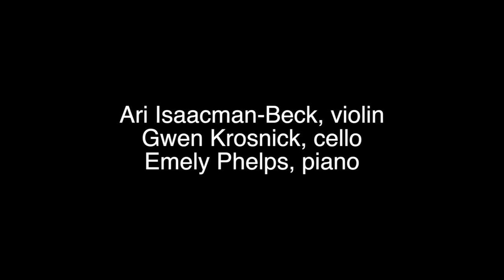Beethoven: Piano Trio in E-flat major, Op. 70, no. 2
Trio Cleonice, the current ensemble in New England Conservatory's prestigious Professional Piano Trio Training Program directed by Vivian Hornik Weilerstein performs Beethoven: Piano Trio in E-flat major, Op. 70, no. 2. Recorded live in Jordan Hall on March 14, 2013.